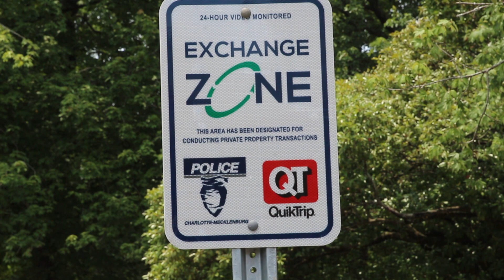CMPD Safe Exchange Partnership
Were you aware that CMPD collaborates with QuikTrip in the Charlotte area to establish Safe Exchange Zones for individuals engaging in transactions as buyers or sellers?

Captain Fischbach is sharing valuable advice on the optimal locations and methods for safely conducting these exchanges, particularly for online transactions through marketplace applications (i.e. Facebook Marketplace, OfferUp, Craigslist, etc.)